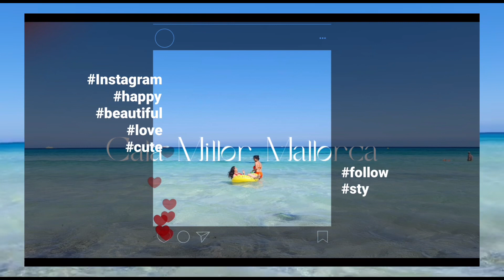Cala millor beach⛱Mallorca🏝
Wonderful beach⛱ clean water🌊 attentive life guards lots of space to enjoy the sun☀️